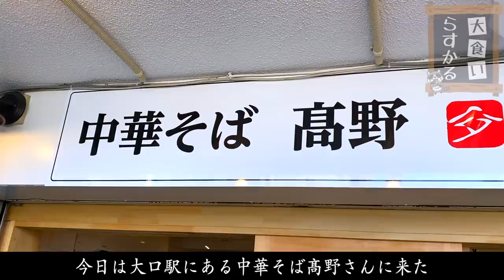【大食い】食映フィルムNo. 4中華そば髙野 【大胃王】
とっても楽しみにしていた撮影日
綺麗で落ち着く空間と旨い一杯
そして最後にはサプライズととても幸せでした